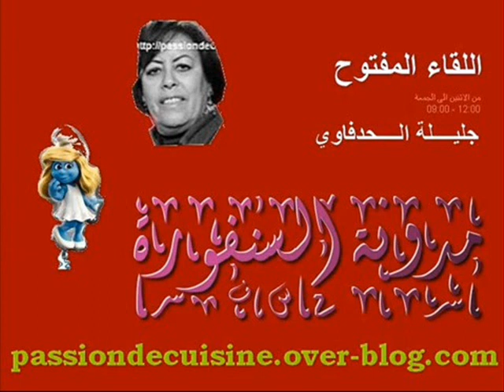طاجين الغنمي بالدنجال و مطيشة معسلة من عند مريم من مكناس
طاجين العنمي بالدنجال و مطيشة معسلة من عند مريم من مكناس